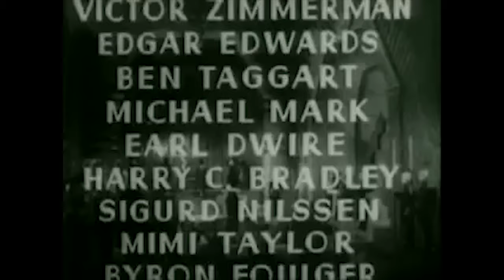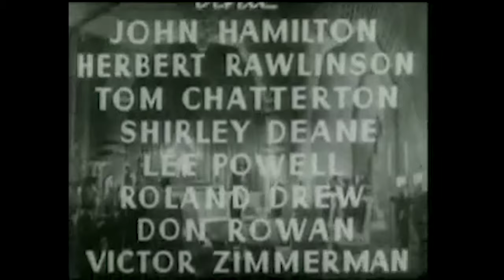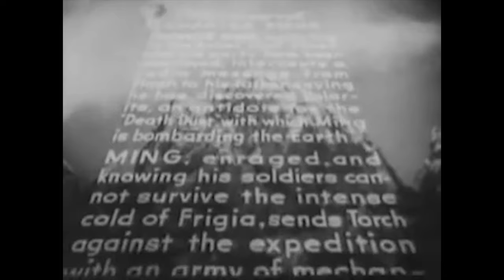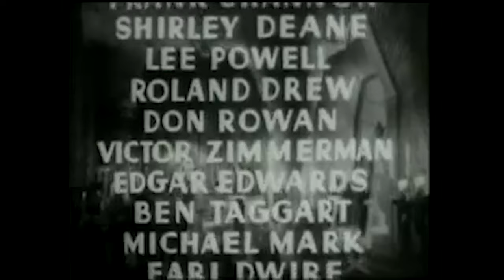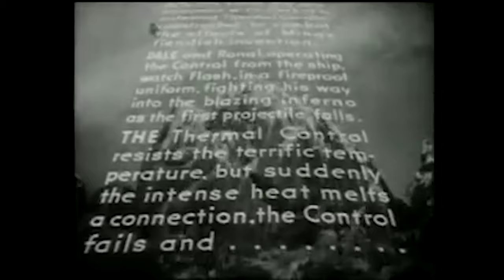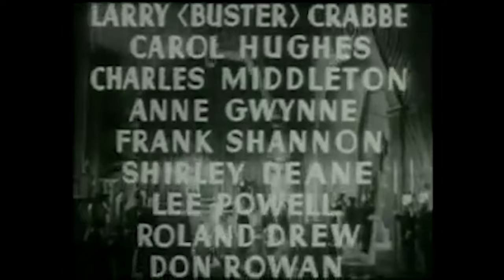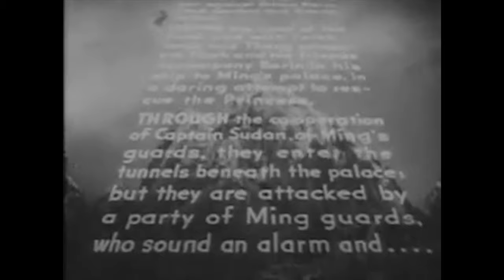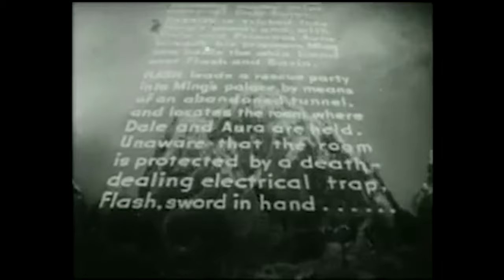FLASH GORDON CONQUERS THE UNIVERSE 🎬 Exclusive Full Action Sci-Fi Movie 🎬 English HD 2023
🔴 Title: FLASH GORDON CONQUERS THE UNIVERSE
🔴 Summary: Flash Gordon, Dale Arden and Dr. Zarkov return to the planet Mongo for an antidote to the Purple Death, which wreaking destruction on Earth. However, Ming the Merciless has other plans for them. sci-fi

YOP: 1940
Cast: Buster Crabbe, Carol Hughes, Charles Middleton
Director: Ford Beebe, Ray Taylor
Writer: Alex Raymond, Basil Dickey, George H. Plympton, Alex Raymond, Barry Shipman

🔴 Certificate: TV-MA